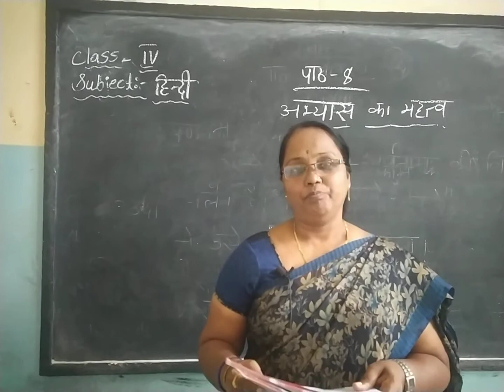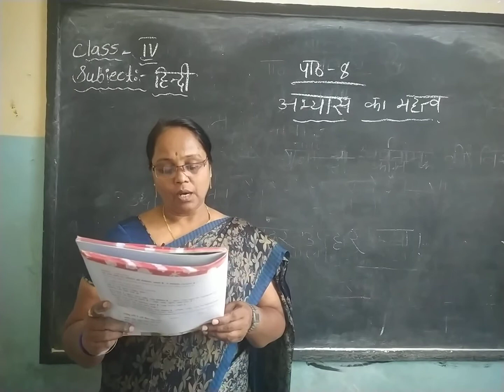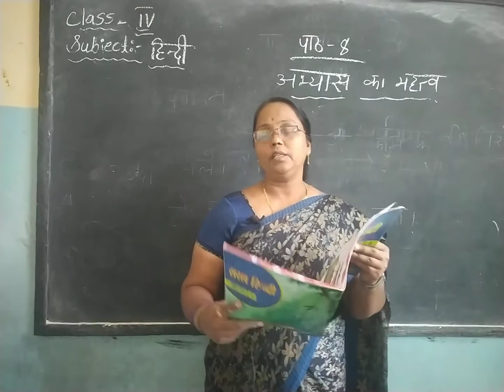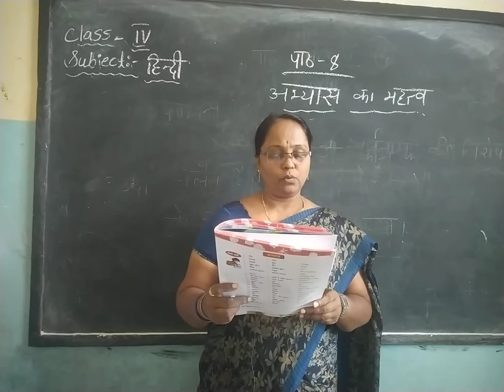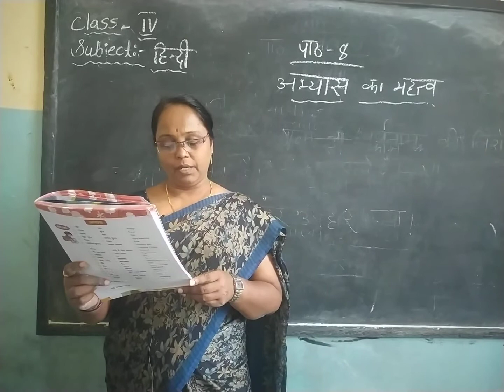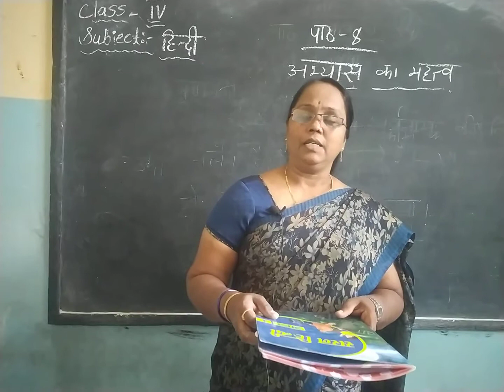Hindi Class 4 Lesson 8